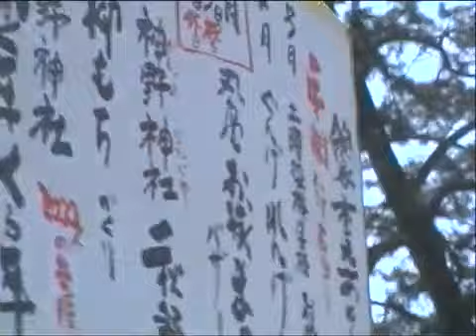2005 London and Paris